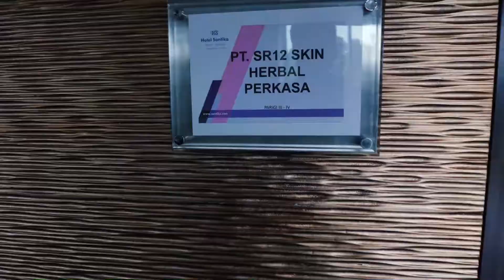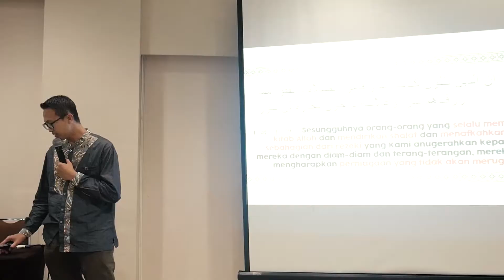SR12 Seminar at Grand soll Marina Hotel